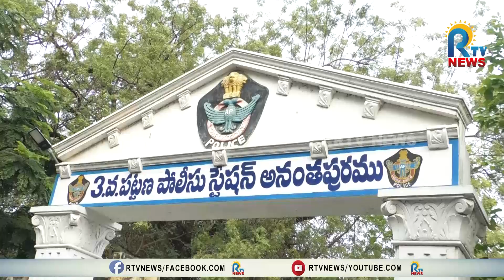పోలీస్ కేసులకు భయపడే చరిత్ర తెలుగుదేశానికి లేదు- త్రీటౌన్ పోలీస్ స్టేషన్ లో పరిటాల శ్రీరామ్|PARITALA